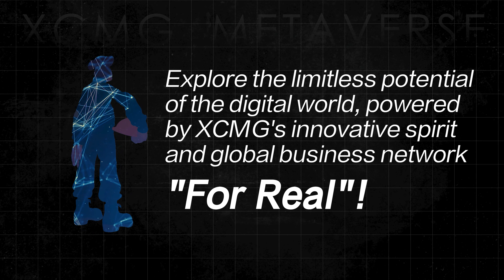XCMG enters the Metaverse and Web3 Digital Wave with BAYC #3489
The wonder of the world never ceases to amaze us with its lasting changes. Today, we are entering a new era where the charms of the metaverse can truly leave us in awe. XCMG is exploring the endless possibilities of digitalization.